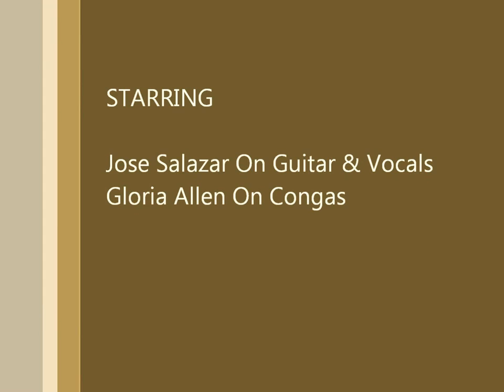Smooth-Santana/Thomas(Cover)Jose Salazar's Thunder Band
"Taking  Santana to the extrem' as discribed by many of his Fans.
Jose Salazar Jamming Out on Latin Rock